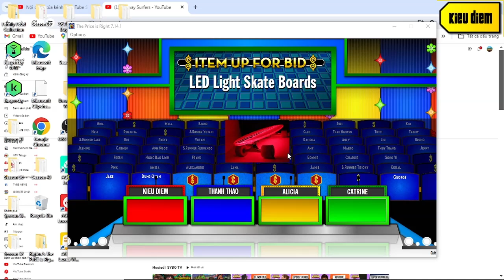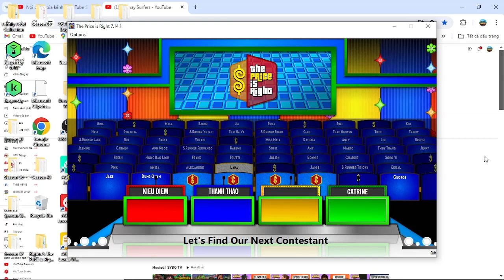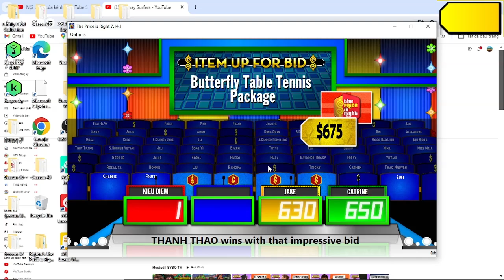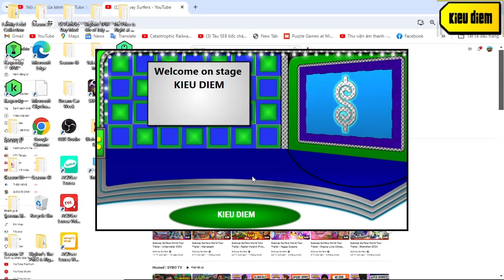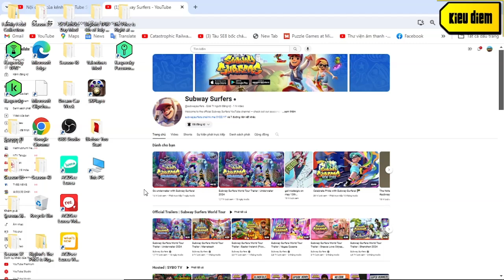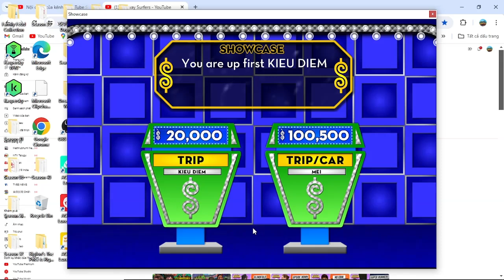KN 25 Năm Vì Hà Nội 'Thành Phố Hòa Bình' special part 7/12 (Day 7 11/7/2024(part 7-2))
how amazing is when i have 5/6 pricing games win was and the video will premiere on 21 hours 5 min at 11/7